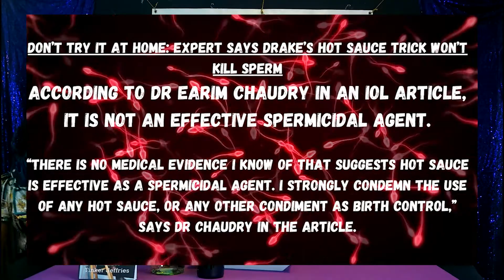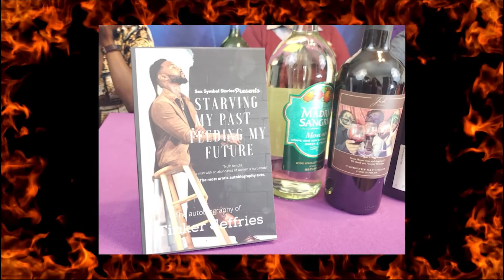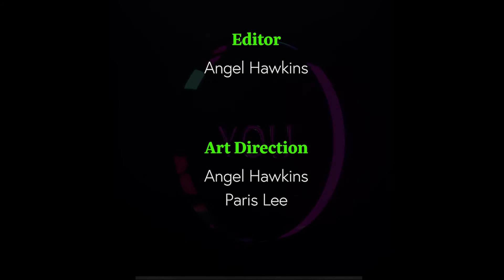HOUSE WINE -MY STARVING HOT PAST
WELCOME TO THE BRAND NEW SEASON OF HOUSE WINE WE ARE SUPER LIT WITH OUR FIRST EPISODE OF SEASON 3!!!
TODAY WITH SIT WITH AUTHOR MR.TINKER JEFFRIES TO SPEAKE ABOUT HIS NEW BOOK "STARVING MY PAST FEEDING MY FUTURE" HE GIVE'S US THE INSIDE SCOOP ON HIS CONTROVERSIAL AND VERY SEXUAL PAST AND WHAT HAS MADE HIM START A NEW CHAPTER IN HIS LIFE! WE ARE ALSO GONNA GET INTO THE DRAMA THAT YOU LOVE TODAY WE ARE TALKING DRAKE AND THE HOT SAUCE CONDOM ENTANGELMENT!YES YES WE ARE BACK AND ON ONE TODAY SO SIT BACK RELAX GRAB YOUR WINE AND A GLASS AND GET READY, GET SET , SIP!! ALL OVER .YOU GUESSED IT A BIG GLASS OF HOUSE WINE !